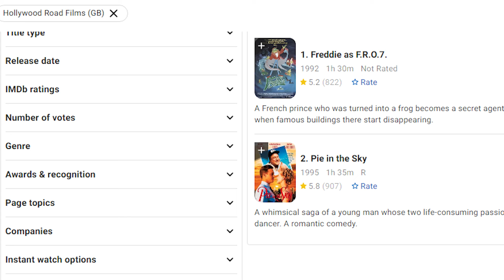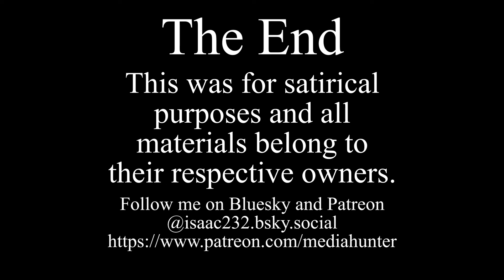Media Hunter - Freddie as F.R.O.7. Review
A small child becomes a frog, becomes immortal, and then becomes a French Secret Spy? What can possibly go wrong?